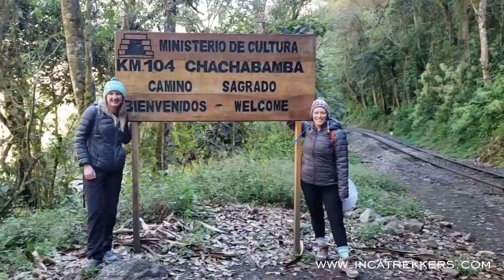Incatrekkers Peru Travel - Lares Trek with llamas & Inca Trail to Machu Picchu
On this trek, immerse yourself in the culture of the local Quechua weaving communities and experience trekking with llamas as our ancestors did. Enjoy amazing views of the magnificent mountains, beautiful lakes and, herds of llamas, and alpacas. On the third day join the Inca Trail at the impressive archaeological site Wiñay Wayna one of the most beautiful archeological sites on the entire classic Inca trail. Continue to the famous Sun Gate (Inti Punku), for the first magnificent view of MachuPicchu without crowds and enjoy the sunset. Return to Machu Picchu for the sunrise the next day and to tour the mysterious Inca City.